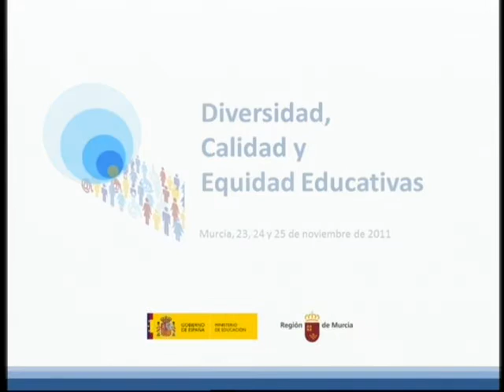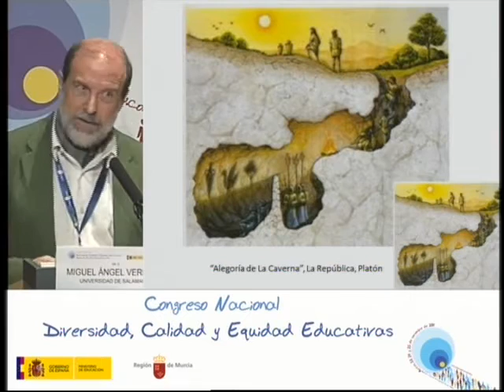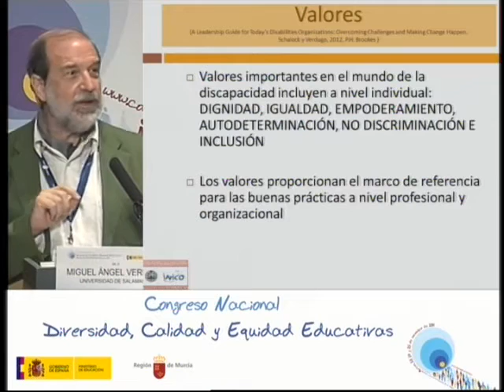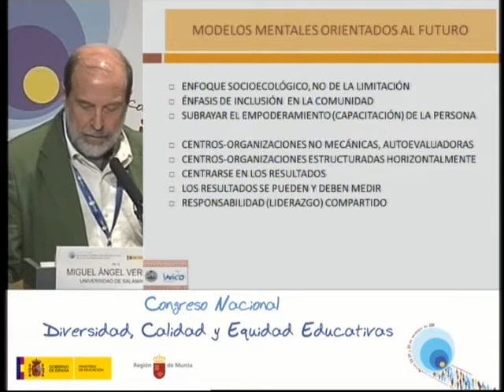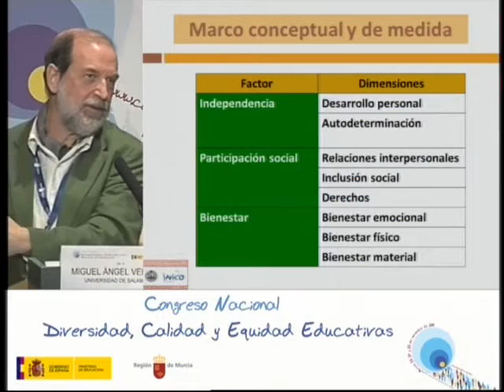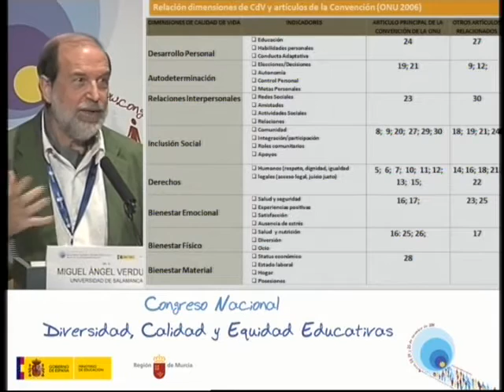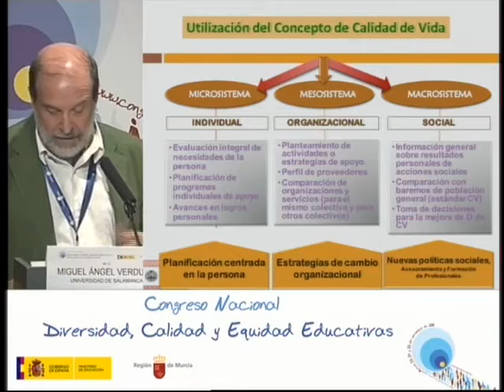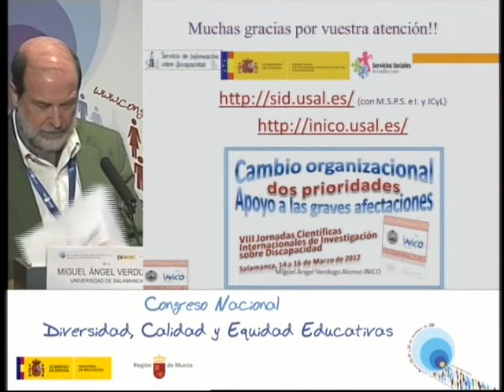La atención a la diversidad del alumnado: Valores, derechos y calidad de vida.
Ponencia impartida por Miguel Ángel Verdugo, de la Universidad de Salamanca, en el acto inaugural del Congreso Diversidad, calidad y equidad educativas, celebrado en Murcia (España) los días 23, 24 y 25 de noviembre de 2011.